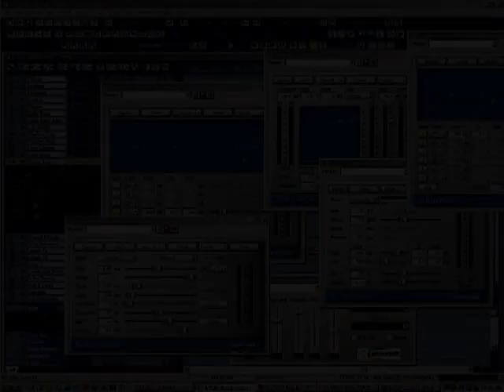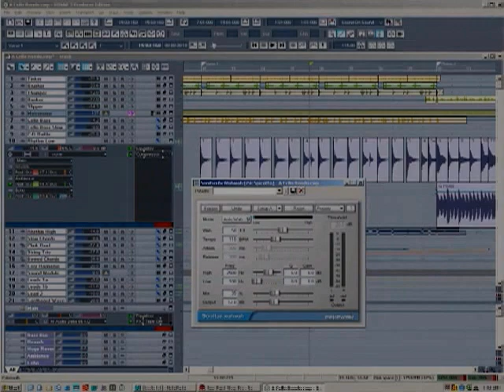A Cello Rondo